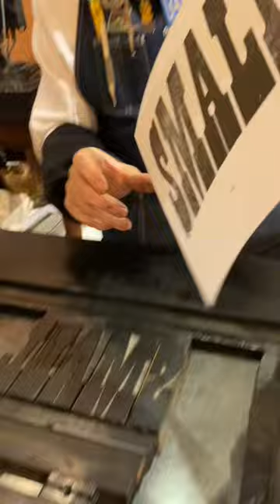Printing our largest and smallest fonts for Opposite Day (January 25)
If you needed an excuse to do the opposite of what you normally do, today is your day. January 25th is National Opposite Day!

In honor of today, Howard printed the largest (French Clarendon 30 line wood type) and the smallest (6 point Bank Gothic No. 4) type fonts that we have in our print shop exhibit. There are definitely smaller and larger fonts than this in existence, but this is what we have at our museum.